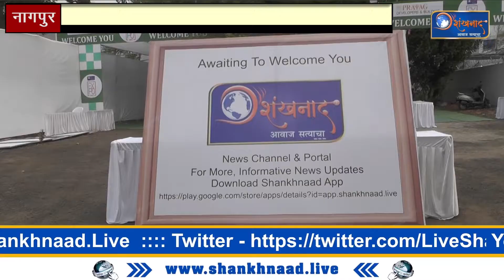Shankhnaad News | शंखनाद हेल्थ एक्स्पोला उत्स्फूर्त प्रतिसाद